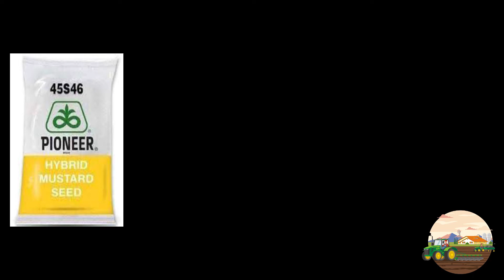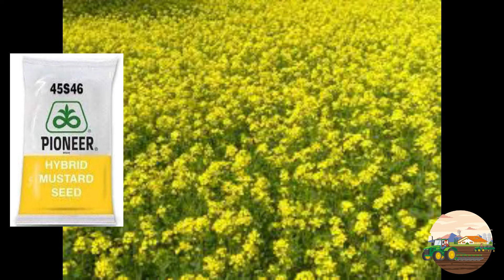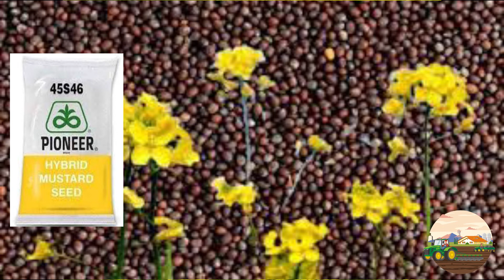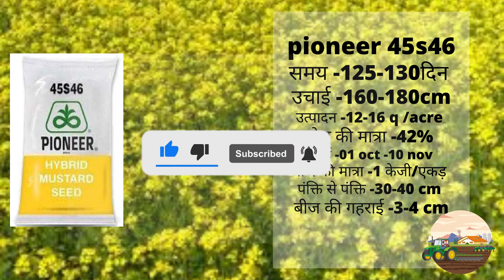सरसों की खेती|sarso ki kheti |mustered seed|pioneer 45s456 |सरसों की हाइब्रिड पायोनीर 45s46#sarso